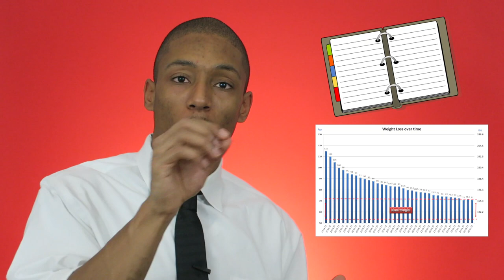5 Keys To Lose Weight in 2018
Losing weight can be a difficult task for us all. Wouldn't you want to know the key to losing weight? Well, this video actually goes over the 5 keys to losing weight in 2018. It isn't as hard as you thought and I know you can reach that weight loss goal this year! As a certified health coach and personal trainer for working professionals, it is my goal to make sure you are as informed as possible to reach your health and fitness goals in 2018! Enjoy the video and don't forget to put in the comment box what your biggest struggle with weight loss is as I would love to help you solve it!